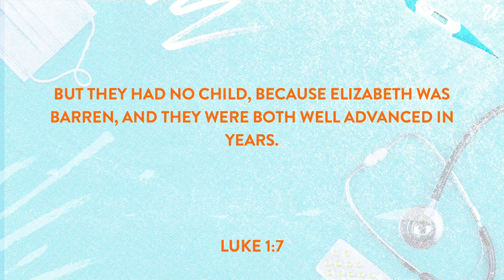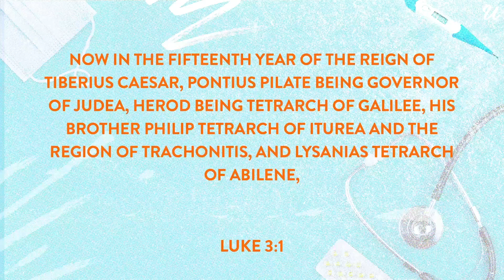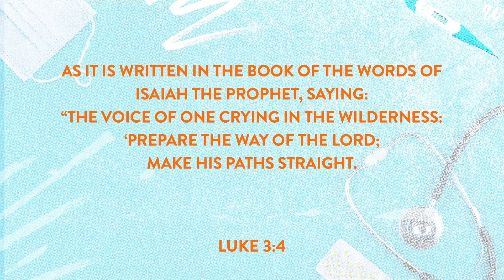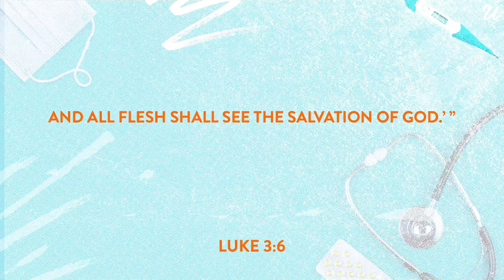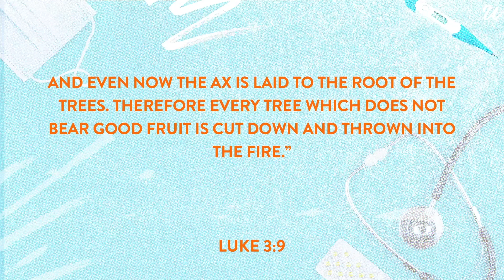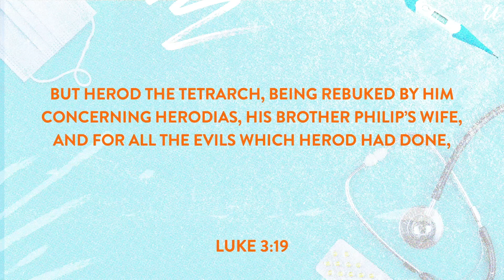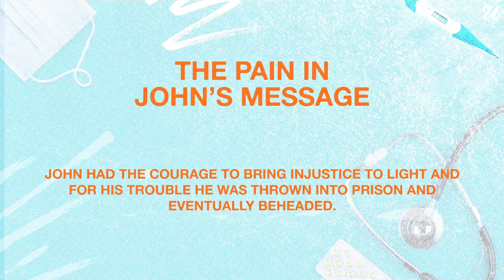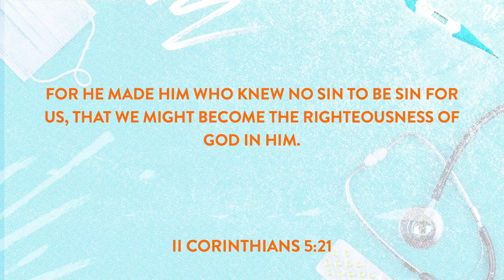My Cousin John | Frank Ciresi